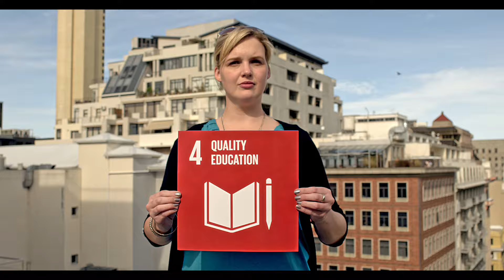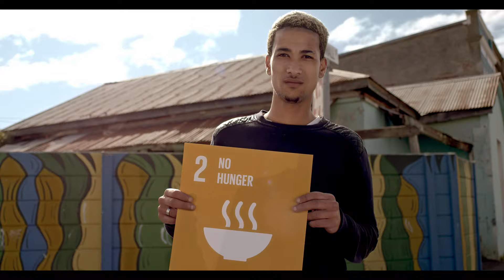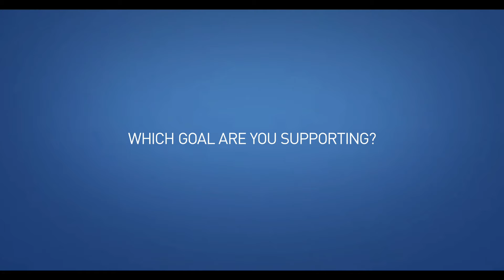Tell Everyone about the GlobalGoals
Your Voice Matters! Help us spread the message about the Global Goals.
“Tell Everybody” is Africa’s attempt to raise awareness of the importance of the Global Goals while inspiring young people to take action and hold their leaders to account.
Share your chosen goal online using ‪#‎TellEveryone‬ ‪#‎brightFutureSA‬ and challenge your friends to do the same.
Let’s make the ‪#‎GlobalGoals‬ happen for everyone.